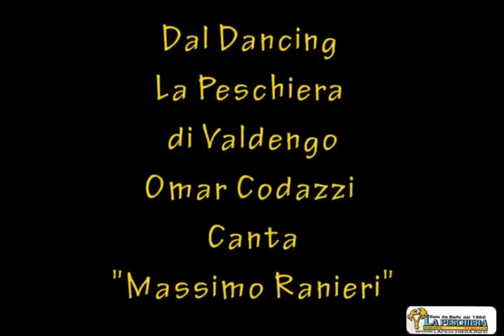Omar canta Massimo Ranieri.flv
DANCING LA PESCHIERA DI VALDENGO Omar canta Massimo Ranieri